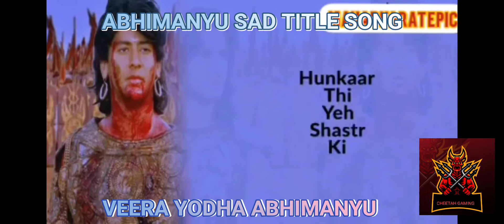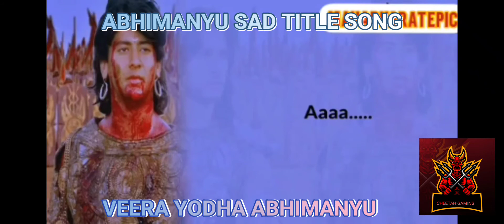abhimanyu sad title song